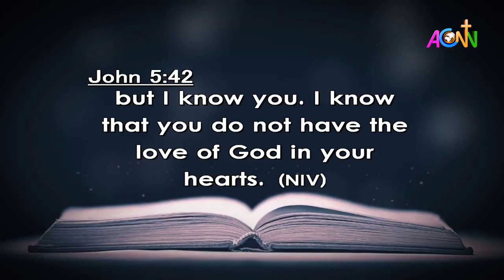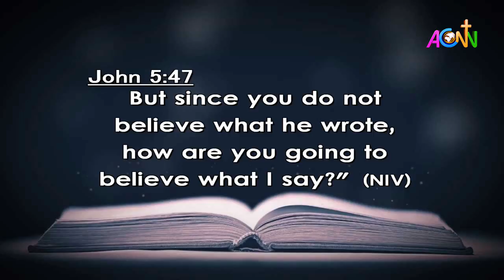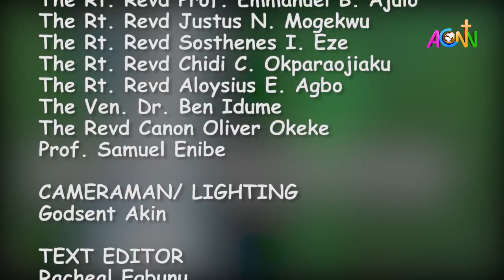THE DAILY FOUNTAIN DEVOTIONAL OF DECEMBER 05, 2021 - THE VEN. BASIL OKWUCHUKWU CHUKWU